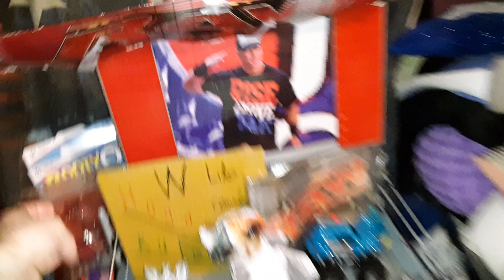WWE Mystery Box Part One 11/29/18 Episode 1412